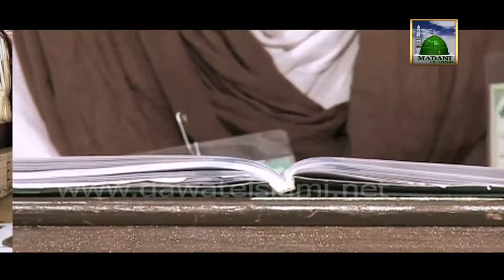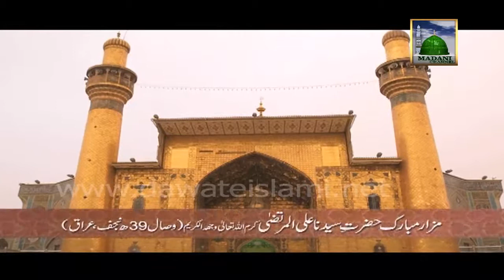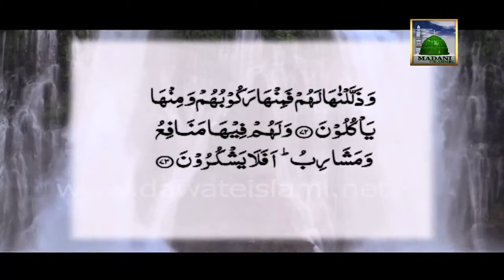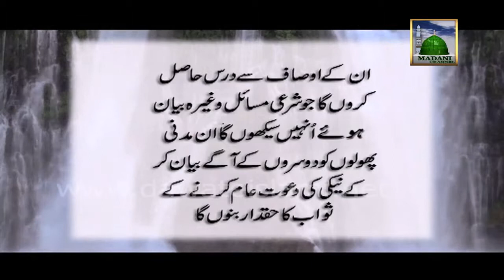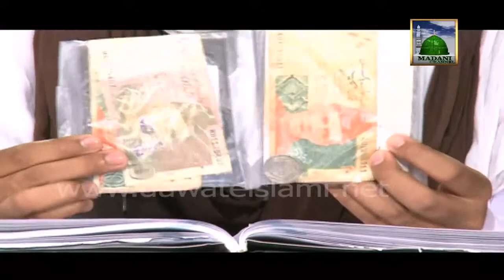National Geographic Animals (HD) - Nightjar - Raat me Jagney Wala Parinda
Wakeel e Attar and Rukn e Shura of DawateIslami Emmad Madani shared very nice information about a Bird Tinamou Bird in a famous program of Madani Channel H.

Wakeel e Attar and Rukn e Shura of DawateIslami Emmad Madani shared very nice information about a Bird Nightjar in a famous program of Madani Channel Hayat.

Wakeel e Attar and Rukn e Shura of DawateIslami Emmad Madani shared very nice information about a Bird Weaver Bird in a famous program of Madani Channel Ha.

Wakeel e Attar and Rukn e Shura of DawateIslami Emmad Madani shared very nice information about a Bird Waxwing in a famous program of Madani Channel Hayat .